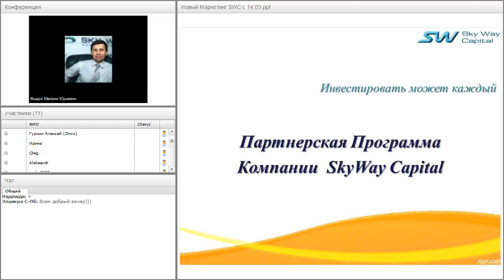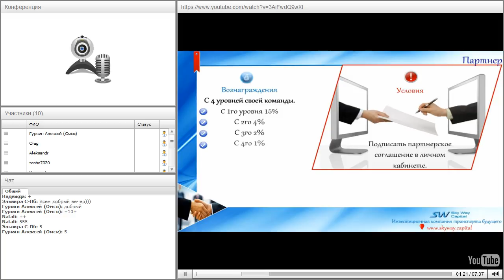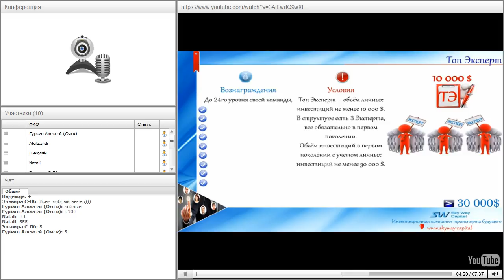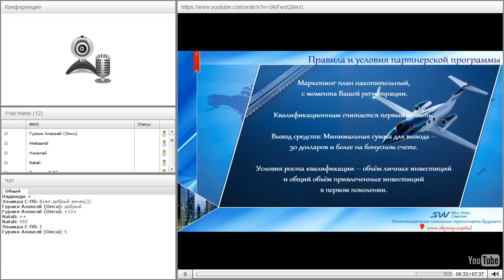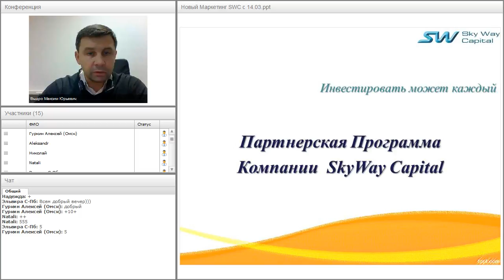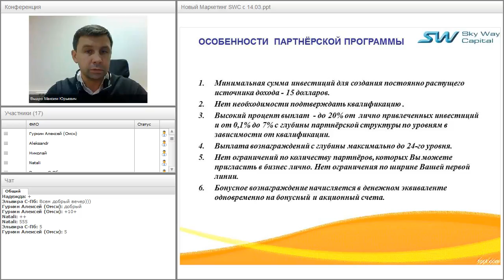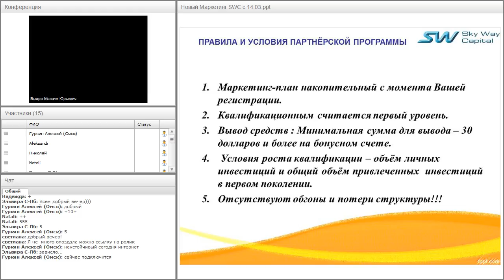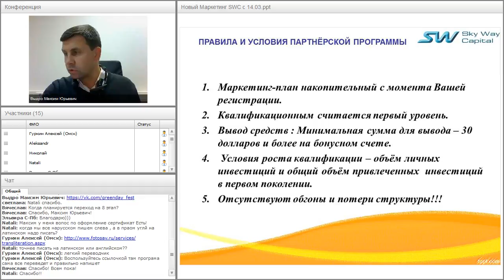Вебинар от 27.09.2016. Партнёрская программа компании SkyWay Capital.